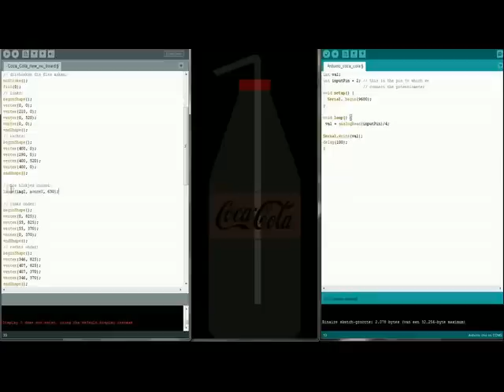CreaPro 2012: Virtual Bottle by A. Krijnen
Always been eagered to see virtual Coca Cola?

Integrating Processing and Arduino together with a little fantasy, the result is a Coca Cola bottle that never goes empty. Turn the potentiometer up to add the volume or turn it down to drink the coke with the straw.

Use your imagination and play with the Coca Cola bottle!
Made by A. Krijnen

TUe, Industrial Design Assignment B1.1